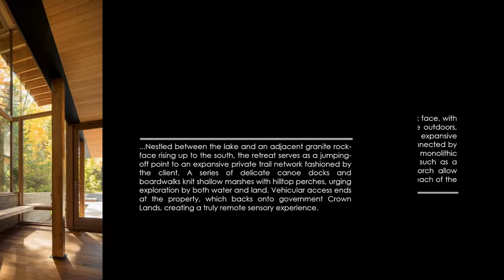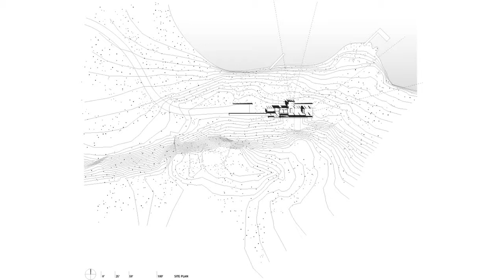The Bear Stand / Bohlin Grauman Miller + Bohlin Cywinski Jackson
CANADA | The Bear Stand / Bohlin Grauman Miller + Bohlin Cywinski Jackson

Architects: Bohlin Grauman Miller in association with Bohlin Cywinski Jackson
Area: 3300 ft²
Year: 2015
Photographs: Nic Lehoux
Manufacturers: Heath Ceramics, Loewen, Horst Masonry
Lead Architect: Robert E. Miller, FAIA, RAIC, LEED AP
Structural Engineer: Blackwell
Mechanical: Switzer Sales and Service
General Contractor: Brinkman & Sons

Text description provided by the architects. Located approximately three hours northeast of Toronto, Ontario, this 3,300 sq. ft. retreat is carefully situated along the shores of Contau Lake on a remote, seasonally isolated woodland spanning nearly 100 acres. Recalling childhood adventures exploring the surrounding lakes and forest, the clients wished to share this unique place with others by creating a place of reprieve to be rented to vacationing families.

Nestled between the lake and an adjacent granite rock-face rising up to the south, the retreat serves as a jumping-off point to an expansive private trail network fashioned by the client. A series of delicate canoe docks and boardwalks knit shallow marshes with hilltop perches, urging exploration by both water and land. Vehicular access ends at the property, which backs onto government Crown Lands, creating a truly remote sensory experience.

The two-story residence stretches parallel to the lake and rock face, with primary living and dining spaces at ground level spilling to the outdoors, and sleeping and bathing spaces perched above to capture expansive views of the lake and surrounding forest. The two levels are connected by a glazed stair volume adjacent the hillside and anchored by a monolithic fireplace clad in locally sourced granite. Outdoor amenities such as a private sauna, ofuro soaking tub, hot tub, and screened porch allow immediate enjoyment of the surroundings within comfortable reach of the interior space.

A raft of exposed Douglas fir glulam beams and decking cantilevers out over a rhythmic façade of black fiber-cement panels and stained cedar siding that mimic the lines of the forest. Interiors are finished with fir windows, wire brushed walnut flooring, benches and bar tops reclaimed from a nearby barn, and hand-crafted tile. This rich palette of materials lends a tactile softness to the building that blends seamlessly with the natural environment.